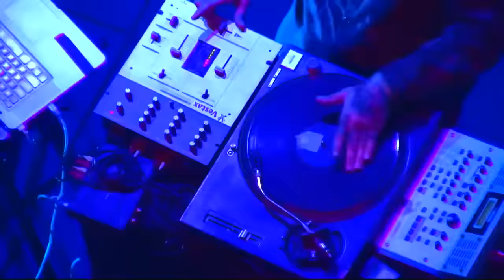WebFestValda 2015 (23, 24 e 25 de julho) As 11 bandas finalistas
0:01 Cabugá - Morar Dentro de Você
4:43   Mais Dois - Dias Escuros
9:07   Cadillac S.A. - Pedro e Sua Bicicleta
13:34 Kapitu - Deixe Amanhecer
18:29 Necrofobia - Guzzardi
21:56 Paranambuco - Desabafo da Esquina
26:13 Luana Camarah - Manuscrito
30:36 Muito Mais que Isso - Para Pa Para
36:21 Djambê - Trovão
40:42 Sinara - Marchando
44:44 Eu, Tu, Eles - Eu Vou casar Mais Ela